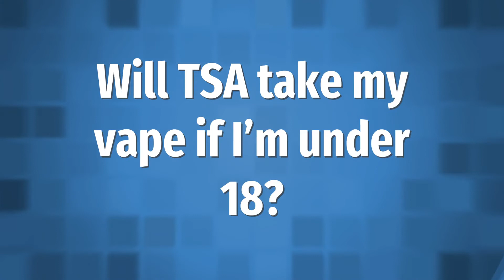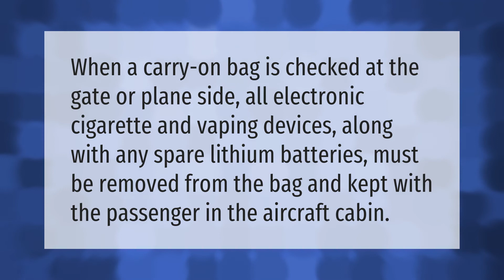How do you take a vape on a plane?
00:00 - How do you take a vape on a plane?
00:37 - Will TSA take my vape if I'm under 18?
01:10 - Do I have to take my vape out at TSA?

Laura S. Harris (2021, July 9.) How do you take a vape on a plane?
    AskAbout.video/articles/How-do-you-take-a-vape-on-a-plane-257737